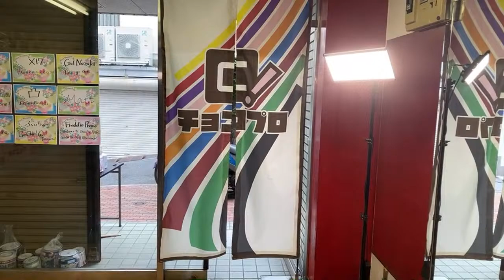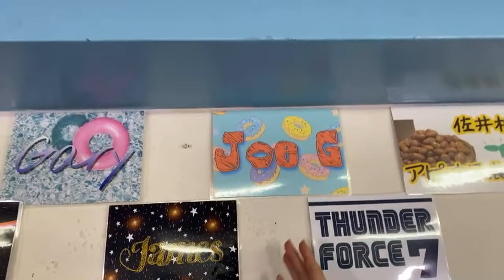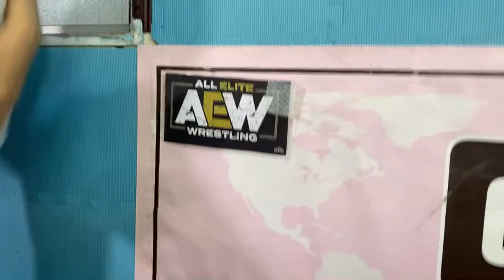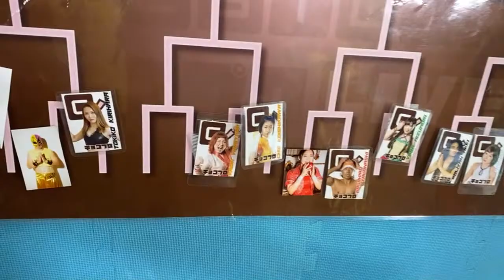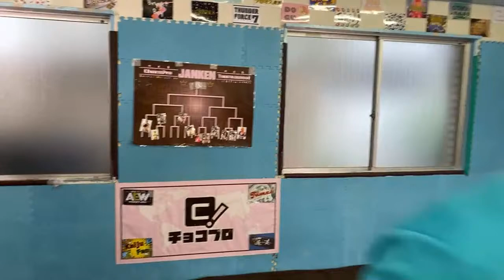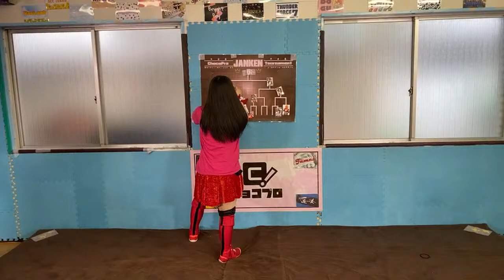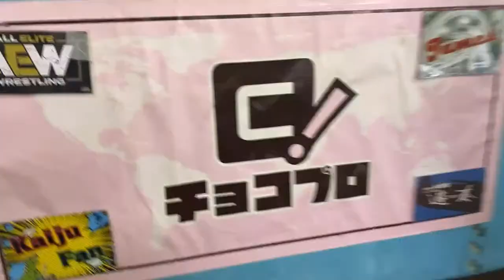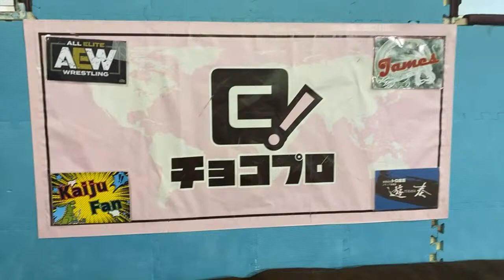ChocoProLIVE! #146 Chie VS Yoneyama Kaori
Chocolate Pro Wrestling #146 Match Card
Yuna Mizumori & Masa Takanashi VS Kirihara Tokiko & Hoshi Tango

Akari & Sawadi kamen VS Baliyan Akki & Mei Suruga "BestBros"

Main Event
Chie Koishikawa VS Yoneyama Kaori

▼Support ChocoPro / チョコプロを応援！

▼MERCH / グッズ
English

- Gatoh Move / ChocoPro / 我闘雲舞

00:00 Opening by Akki
7:06 Squat Song
9:23 Yuna Mizumori & Masa Takanashi VS Kirihara Tokiko & Hoshi Tango
28:05 Akari & Sawadi kamen VS Baliyan Akki & Mei Suruga "BestBros"
46:18 Supporter Shoutout
50:19 Chie Koishikawa VS Yoneyama Kaori
1:06:10 Janken Tournament
1:14:44 Aftermath